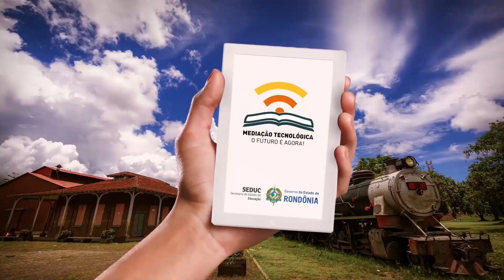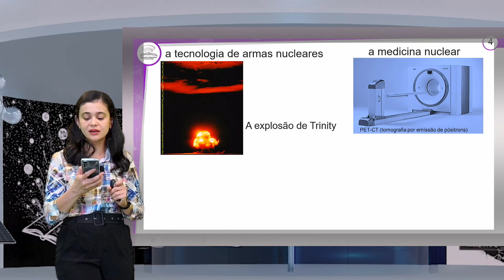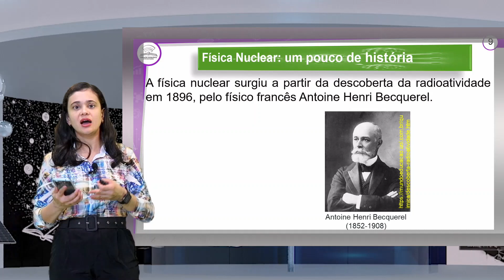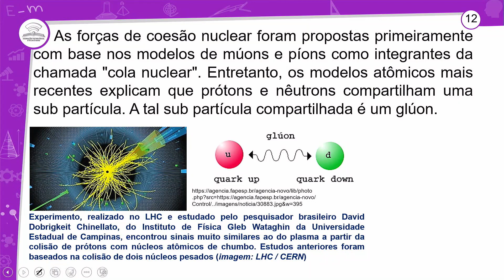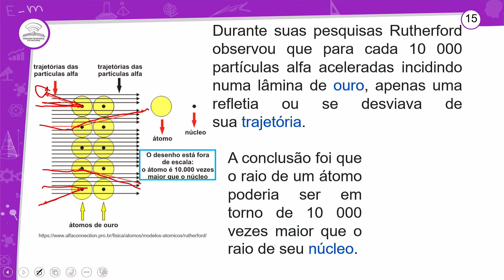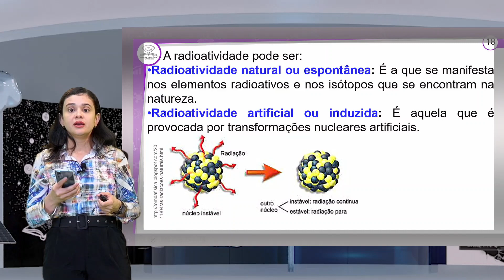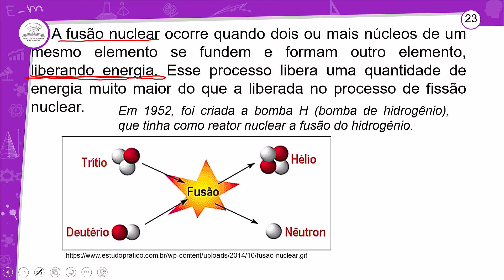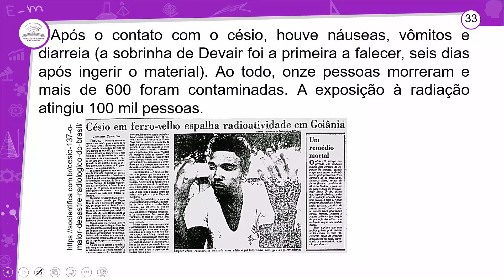48.1 - ONDAS GRAVITACIONAIS - FÍSICA - 3º ANO E.M - AULA 48.1/2023